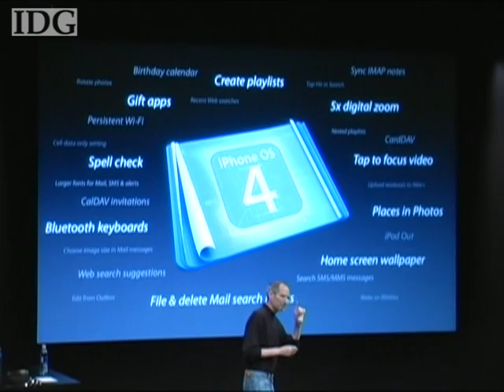Steve Jobs previews iPhone OS 4.0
Apple on Thursday provided a peek at some of the new features coming to its iPhone later this year. In an event at its Cupertino headquarters, CEO Steve Jobs outlined the upcoming update to its iPhone operating system.